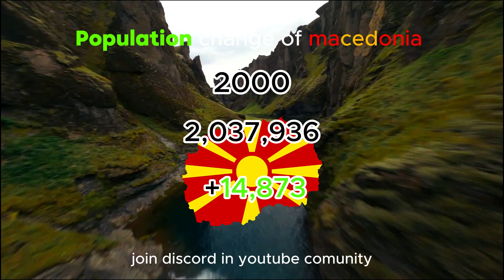population of macedonia 1980-2024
in discord server we have
daily history
chat
maps
backround
flags
backround walpaper flags
made by macedonia ball